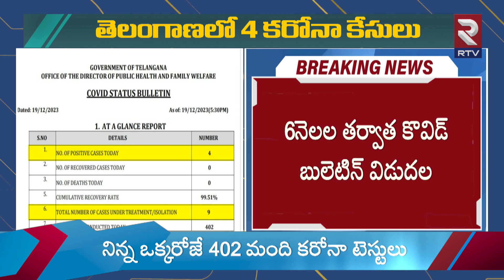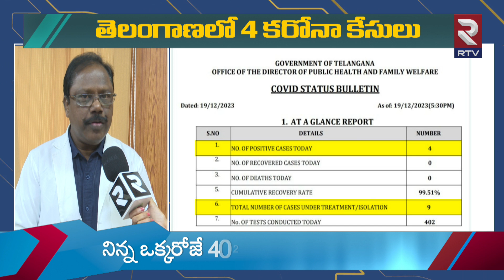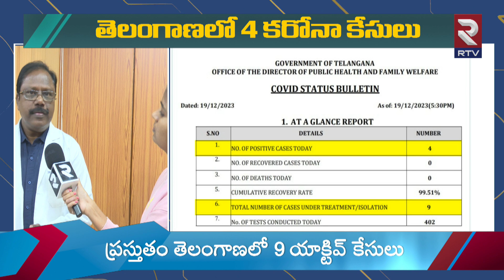Corona New Variant In Telugu States : కరోనా కొత్త వేరియంట్ కలకలం || RTV